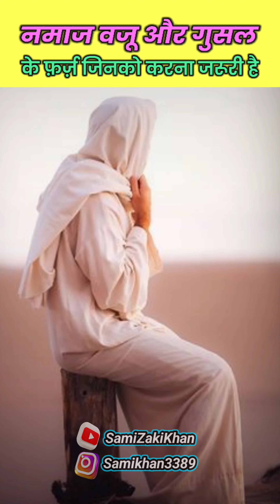नमाज वजू और गुसल के फ़र्ज़ जिनको करना जरूरी है || Voice By Szk